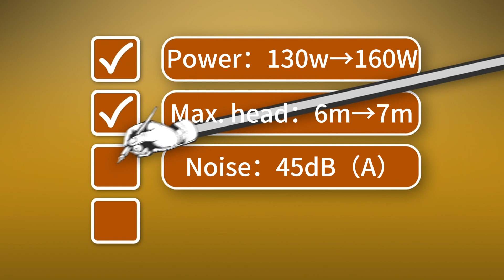Shinhoo Basic 7m Pro Series Circulation Pump丨 Enhancing Performance and Comfort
Shinhoo, a renowned leader in the industry, is making waves once again with their latest release, the upgraded Shinhoo Basic 7m Pro Series.
1. Enhanced Motor Power
2. Extended Maximum Head
3. Reduced Noise Levels
4. Upgraded Impeller and Pump Body